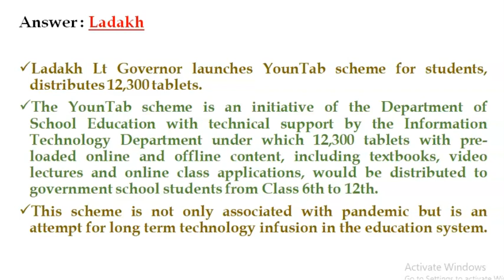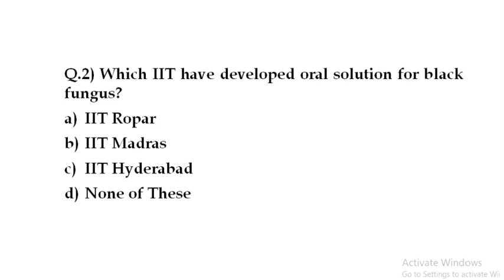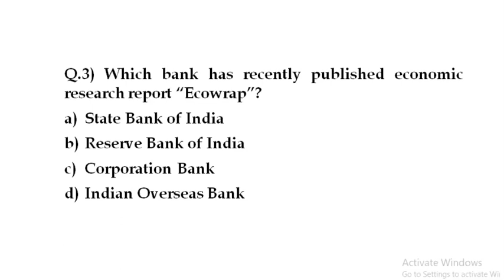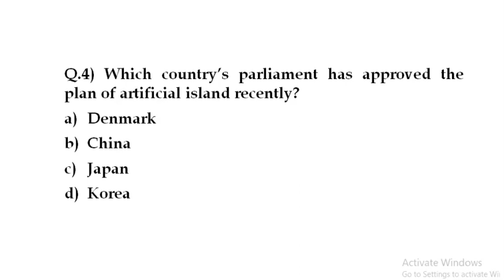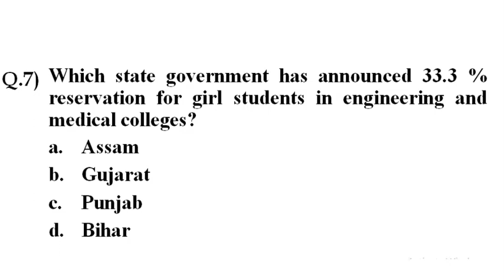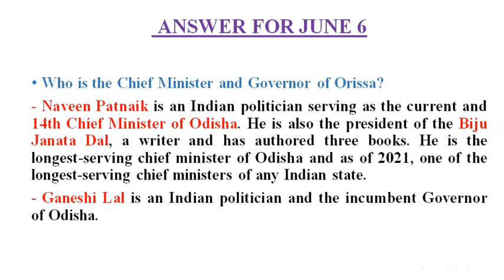DAILY CURRENT AFFAIRS 2021 | FOR ALL COMPETITIVE EXAMS | JUNE 7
Current Affairs 2021 || Current Affairs Today || Daily Current Affairs 2021

Hi everyone!

Current Affairs Today: In this session, we  have discussed Current Affairs 2021. We have taken content  from various sources like The Hindu Newspaper, Economic Times, PIB, PTI, Business Standard, News on Air, DD News Etc.
Apart from this We  will also Cover  Daily Trending News , Static MCQs based on National Park, Wildlife Sanctuary, Capital, Currency, sports, Days and State News, etc.
All music and photographs belongs to their original creators and owners.
SUCCESS || RISE FOR EXCELLENCE || RISE HIGH